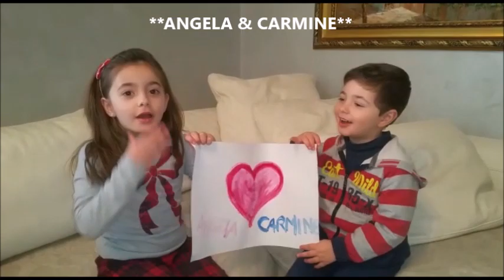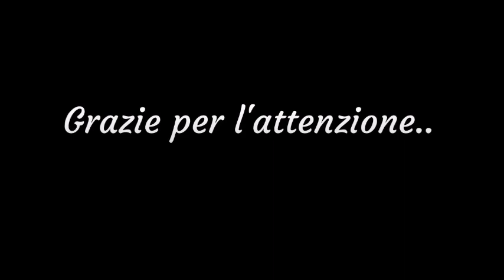SPERONE (AV). "FESTA DEL PAPA' 2020" (19.03.2020)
Giunge alla 6° Edizione il video di auguri per la "FESTA DEL PAPA' 2020", dove gli attori principali non potevano che essere i bambini.

- Un'idea di "Pio Stefanelli"..